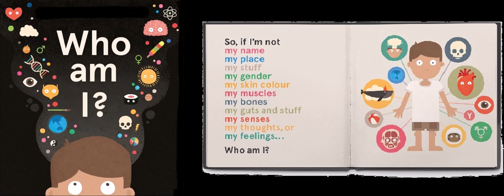Healing Week 3: You are not your thoughts or feelings. They arise from the author you listen to....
In this video with Cate Grieves, Cate invites participants to see they are not what they think or feel but to see we are like a radio receiving from one of two stations and our thoughts and feelings come from which station we listen to.

One station represents the ego's thought system of separation which generates feelings of isolation, fear, dis-ease, dis-chord, and a sense of threat.  The other station is of the Holy Spirit's. Listening to that station generates and inspires a sense of being joined, wholeness, completion, oneness, peace, love, gratitude and safety.

During the session, Cate reads from various forms of material given to Helen Schucman through the Christ Mind of Jesus of Nazareth that remind us of Truth and our true worth and the function and purpose we have while perception seems to last.

She also leads listeners through exercises and mediations in order to strengthen the memory of our brother's innocence in our experience that we may remember our own.

From The Gifts of God
Poems given to Helen Schucman through Jesus.

THE LAST JUDGMENT

Peace be to you. There is no instant when
You stand alone; no time when God will fail
To take your hand; no moment when His Love
Does not surround you, comfort you and care,
Along with you, for every wish you have,
Each little joy or tiny stab of pain.
At one with you forever, He remains
Your one relationship; your only Friend.
You are the holy Son of God Himself.
Peace be to you, for what is His is yours.